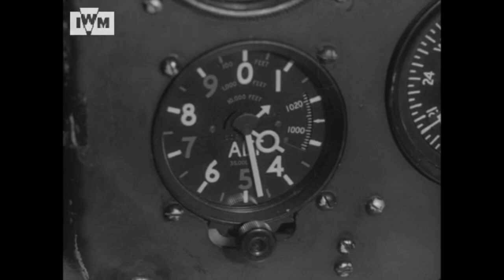NATO "AIRSPACE" (1960)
‘Airspace’ highlights the importance of NATO in managing the relationship between civil and military aviation. Setting the scene for a new world of rapidly advancing aviation technology, where the increasingly busy skies over Europe create challenges in airspace coordination. The military perspective is demonstrated by various NATO nations participating in an air show, where multinational air forces exhibit their operational aircraft, including; an RAF Vulcan and some United States Air Force Boeing B-52’s. From the civil perspective, the De Havilland Comet 4 is shown in flight, followed by air traffic controllers monitoring the crowded airspace. An example of a near miss, or “air miss”, between a commercial aircraft and a military jet provides a narrative for explaining how the relationship is managed on a practical level. NATO play a role in the prevention of such instances, acting as an intermediary they host the NATO Committee on European Airspace Coordination (CEAC) conference at their headquarters near Paris. The CEAC help to ensure the airspace is used safely and economically, whilst allowing maximum freedom for NATO air forces to undertake training or scramble aircraft in an emergency. Furthermore, the benefit of military technology being used to advance commercial air travel is endorsed as an additional benefit of cooperation.